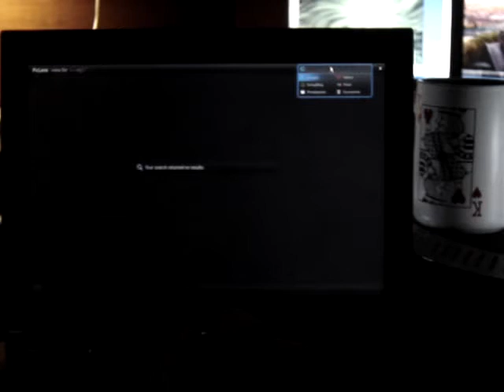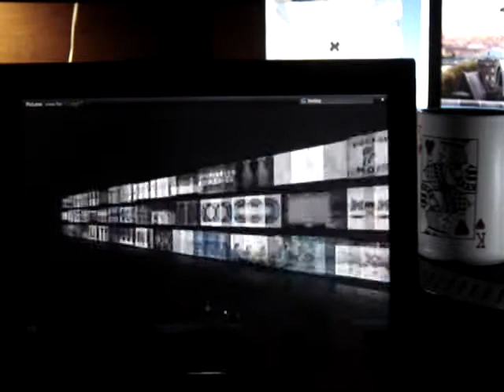Touchscreen PicLens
Just a demo of the PicLens plugin for Firefox with the touchscreen of the Toshiba M700 laptop.  Pretty neat!

It's a lot of fun navigating around the pictures even with a mouse, but with the touchscreen it's effortless.